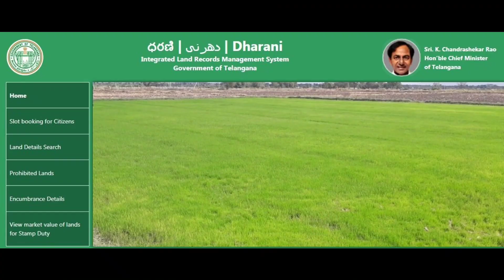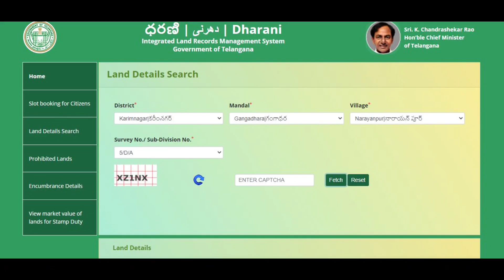తెలంగాణ సాదాబైనామా 2021 // sadabynama update 2021 telangana